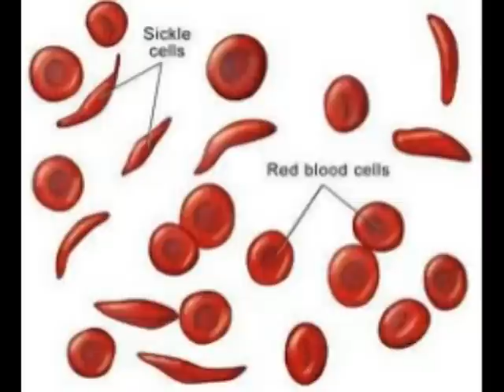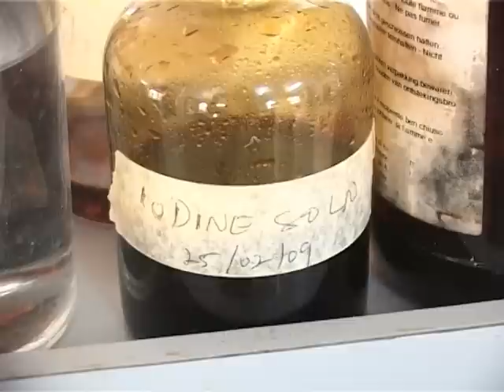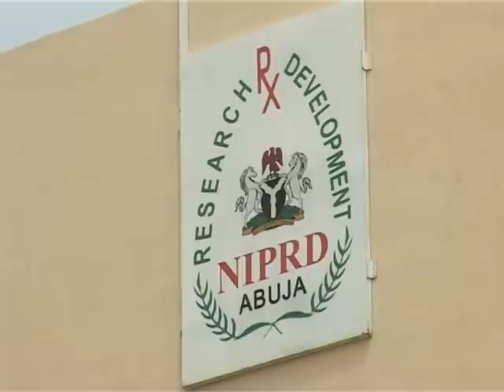SICKLE CELL DRUG "NIPRISAN"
THE FEDERAL GOVERNMENT HAS APPROVED THE IMMEDIATE COMMENCEMENT OF THE PRODUCTION OF "NIPRISAN" A DRUG FOR THE MANAGEMENT OF SICKLE CELL ANEMIA.